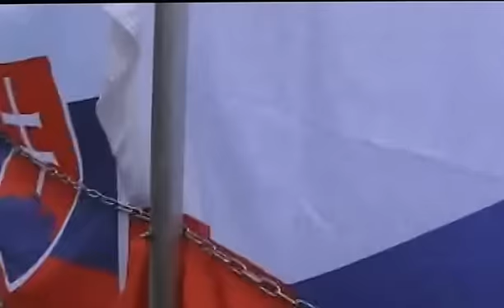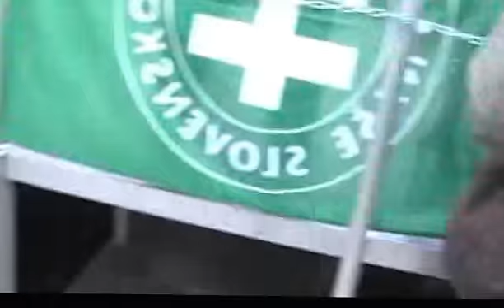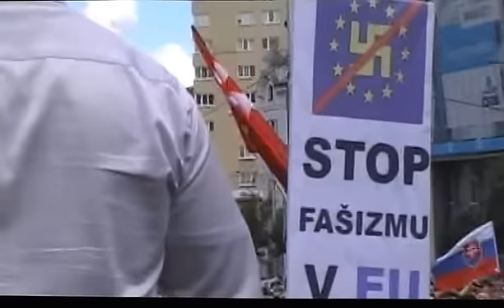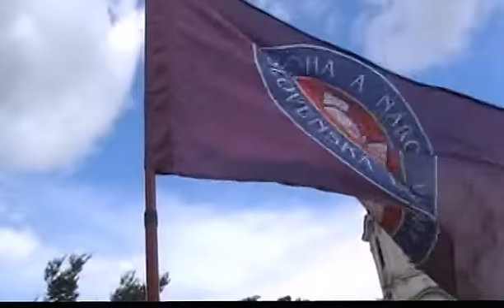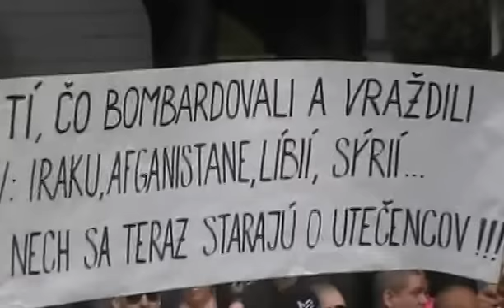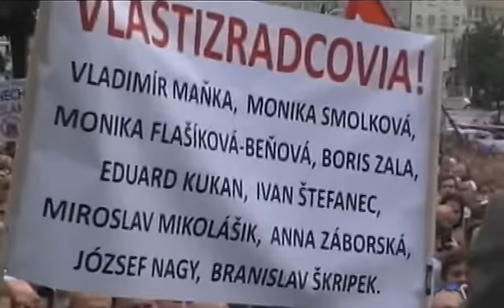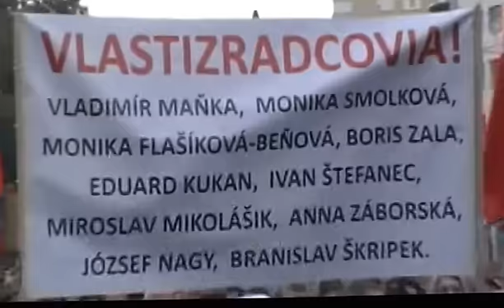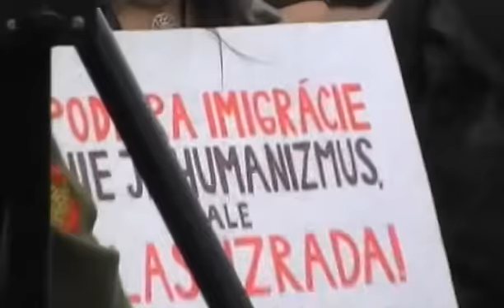Protest proti islamizácii Európy 20.6.2015 Bratisl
Médiá a niektoré "osobnosti" označili ľudí na tíchto fotkách ako fašistov a extrémistov.Je to nechuné a zvrátené! marianmagat.blogspot.sk/2015/06/ako-to-bolo-s-tym-nacistickym-pochodom.html?m=1
lukaskopac.blogspot.it/2015/06/pocet-extremistov-pocas-sobotnajsieho.html?m=1
protiproud.parlamentnilisty.cz/politika/1766-chuligani-na-hrade-policejni-provokace-slet-radikalu-nebo-demonstrace-zdraveho-rozumu-vydesena-kavarna-take-se-svobodou-shromazdovani-bude-brzy-amen.htm